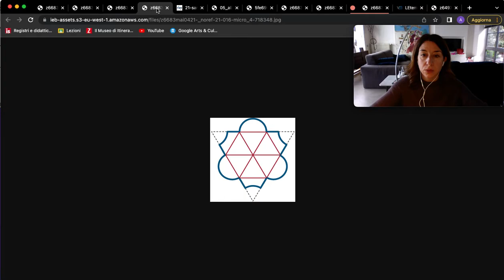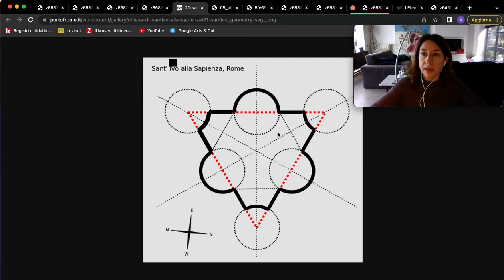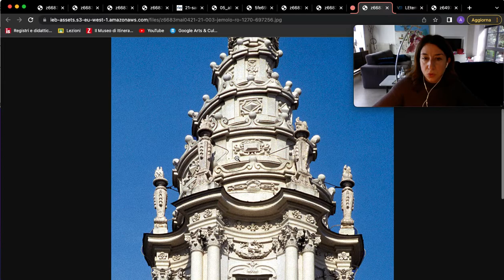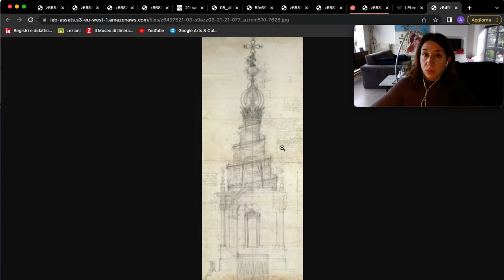Francesco Borromini, Chiesa di Sant'Ivo alla Sapienza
Descrizione architettonica del capolavoro di Francesco Borromini commissionatogli da papa Urbano VIII a partire dal 1632.